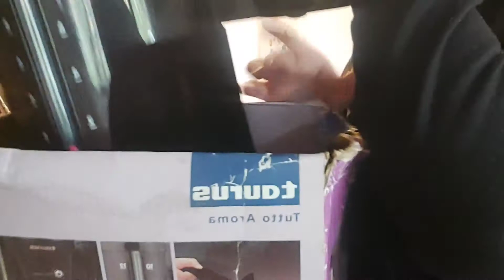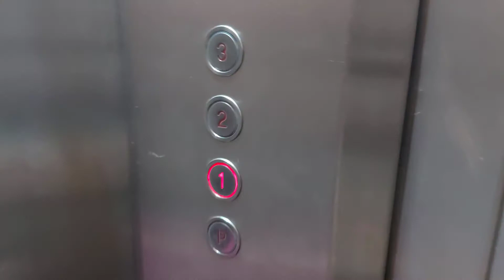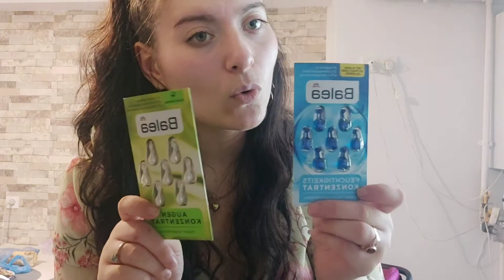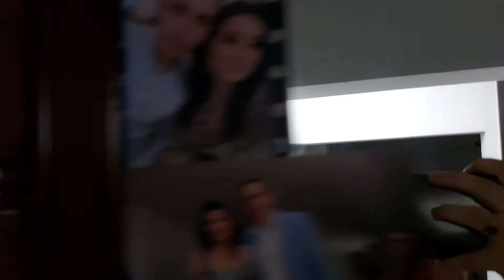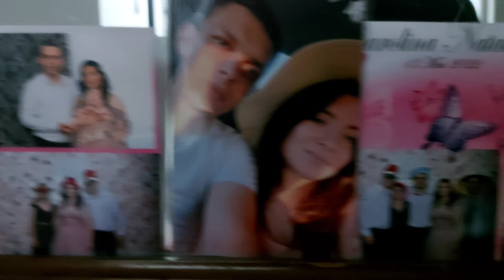Vlog | Cumpărături din Pepco, DM | O comandă | Mâncare, curățenie și de vorbă